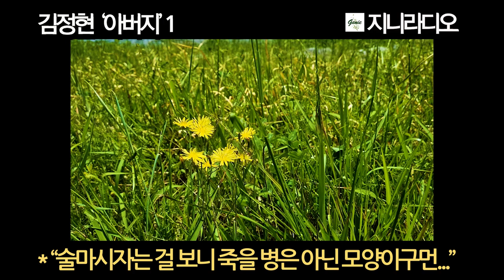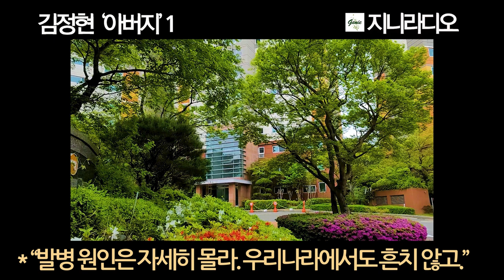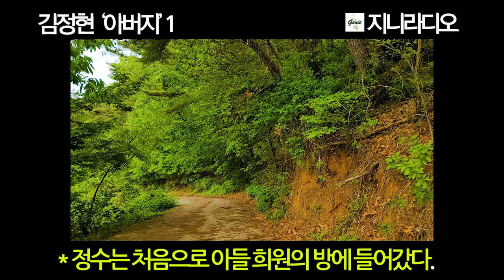김정현 장편 '아버지(1)'/ 아버지, 가슴 뭉클한 이름, 가로등만이 초라한 골목길에서 휘청거리는 발길을 내딛는 굽은 그의 등을 본 적이 있는가?/ 책읽어주는지니/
* 김정현 장편소설 '아버지'에 대하여

  소중한 노을님! 안녕하세요? 지니입니다. 오늘은 오랜만에 장편소설을 소개할까 합니다. 김정현 작가의 ‘아버지’입니다.
  김정현 작가는 경북 영주 출신이며, 1991년 소설 ‘함정’으로 데뷔했습니다. 1996년 출간된 ‘아버지’는 가정과 사회로부터 설 자리를 잃어버린 이 시대 아버지들의 초상을 그려냈는데요, 경제 위기와 가족의 해체 등 당시의 어려운 시대적 상황과 맞물려 수백만의 폭발적인 인기를 끌어 ‘아버지 신드롬’을 불러일으켰습니다. 김주영 작가의 서평을 빌리자면, ‘주인공이 가지는 한량없는 사랑의 깊이는 작가의 간결하고 아름다운 문체와 어우러져, 읽는 이의 가슴을 감동으로 흠뻑 젖게 한다.’고 했습니다.
  작가는 이어 ‘어머니’, ‘가족’. ‘길 없는 사람들’ 등을 펴내 이 시대 가족관계를 사랑으로 조명하고 있습니다.

  ‘아버지’와 관련된 책의 내용 소개는 작가님의 말씀으로 대신하겠습니다.

  ‘보는 것만으로도, 듣는 것만으로도 우리는 풍요의 시절을 누리고 있다. 그럼에도 항상 아쉽고 허전함은, 왈칵 눈물이 쏟아지려 함은 무슨 까닭일까?
  정말 아무런 이유 없이 펑펑 울고 싶을 때가 있다. 난 이것이 메마른 가슴을 적시고 싶어하는 욕망이 아닐까 생각한다.
  당신은 사람의 냄새를 맡아본 것이 언제라고 생각하는가? 혹시 사람의 냄새가 그리워 그토록 아쉽고 허전하고 외로운 건 아닐까?
  그래서 서점의 서가마다 빠지지 않고 ’고독‘이라는 수사가 붙은 책들이 꽂혀 있지는 않은가?
  가만히 생각해 보라, 당신의 아버지, 당신의 남편, 당신의 아들이 진정 그런 고독 때문에 헛된 서글픔을 낭비하고 있지는 않은지.
  아버지, 그 가슴 뭉클한 이름에서마저 향기를 잊어버리고 산 것이 얼마인가? 가로등만이 초라한 골목길에서 휘청거리는 발길을 내딛는 굽은 그의 등을 본 적이 있는가? 몹시 술에 취한 어느 날, 들고 온 과일 바구니를 내려놓으면서도, 누군가를 향한 불만을 그치지 못하던 그 비오던 날 밤을 당신은 기억하는가? 잠든 당신의 곁에 지켜서 흐뭇하게 머금던 그의 미소를 잠결에서나마 보았던 적은 없었는가?
  사랑을, 행복을, 용기를 입에 담지는 못하지만, 그는 이 세상 누구보다 당신을 사랑하고 당신에게 행복해하고, 당신을 위해서 모든 것을 버릴 용기를 감춰두고 있는 이다.’

  그럼 오늘도 책과 함께 여유로운 시간 되십시오.

* 본 영상은 절판된 도서로 제작하였습니다. 혹시 작가님께서 하실 말씀이 있으시다면 연락 기다리겠습니다.

[타임라인]
00:00:12  들어가며
00:03:56  이야기 시작